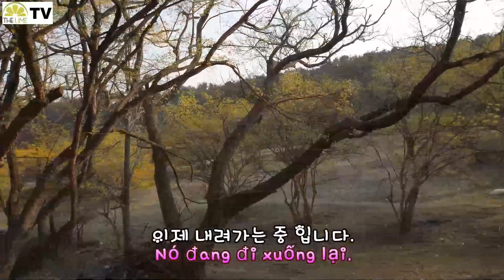경기도 이천 산수유 마을(Làng Cornus)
경기도 이천 산수유 마을 다녀 왔습니다
노란 꽃으로 마을 전체가 물들어 있습니다.
코로나19 영향으로 축제는 취소 되었고
80%정도 개화된 상태 입니다.
즐겁게 감상 하세요.

Tôi đã đến làng Sansuyu ở Icheon, Gyeonggi-do
Toàn bộ thị trấn được tô màu với những bông hoa màu vàng.
Lễ hội đã bị hủy bỏ dưới ảnh hưởng của Corona19.
Đó là khoảng 80% nở hoa.

I went to Sansuyu Village in Icheon, Gyeonggi-do
The whole town is colored with yellow flowers.
The festival was canceled under the influence of Corona19.
It is about 80% in bloom.